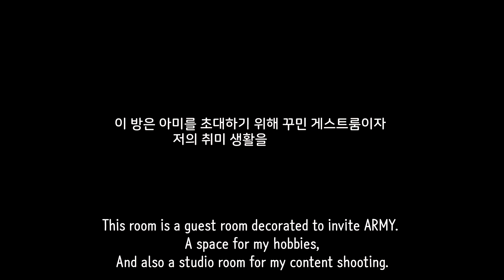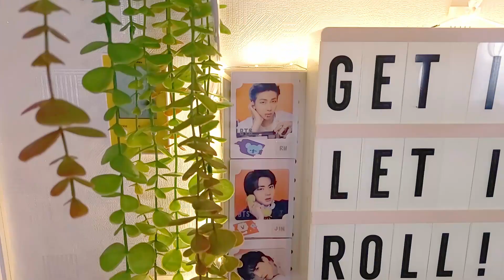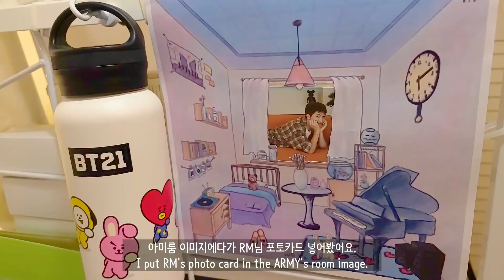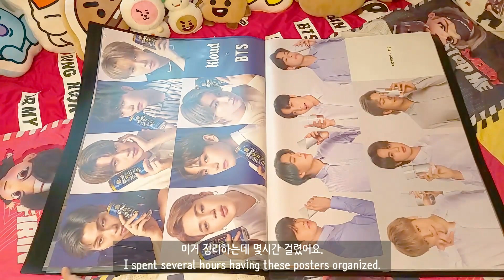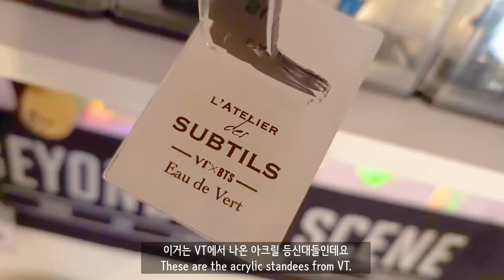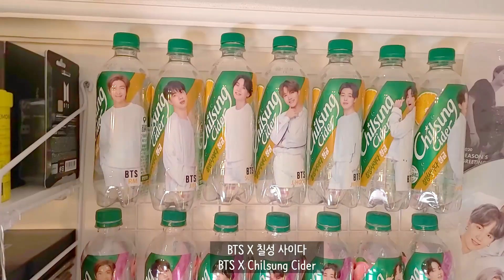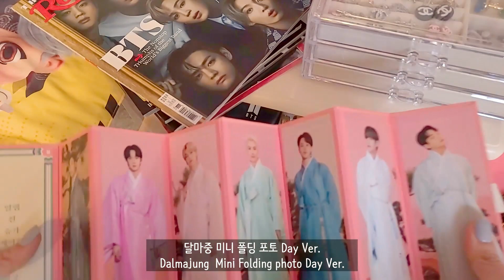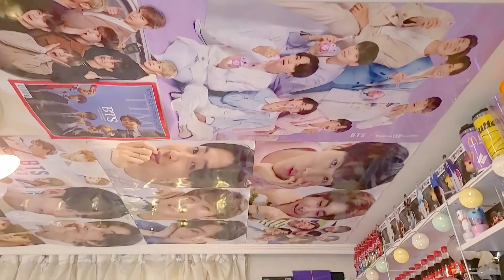ROOM TOUR BTS ARMY/DIY Room Decor Ideas/BT21TinyTAN merch from unboxing 아미 룸투어 방탄소년단 꾸미기 팁K-pop room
ウクライナの加入者が無事であることを願っています。
우크라이나에 계신 제 구독자들이 무사히 계셨으면 좋겠습니다.
Espero que mis suscriptores en Ucrania estén a salvo.

This is a room tour video introducing a space for ARMY.
You can see all the various BTS items that I have collected or received as gifts in the meantime. (TimyTAN/BT21/DIY/Merch from Unboxing) In addition, I would like to share the room decoration tips that I show in this video.

ARMYのスペースを紹介するルームツアー動画です。
その間に私が集めた、またはギフトとして受け取ったさまざまな防弾少年団のアイテムをすべて見ることができます。さらに、このビデオで紹介する部屋の装飾のヒントを共有したいと思います。

이것은 아미를 위한 공간을 소개하는 룸투어 영상입니다.
그동안 제가 모으거나 선물 받은 여러가지 방탄소년단 아이템들을 한 눈에 다 보실 수 있습니다. 거기에다가 제가 이 영상에서 보여드리는  방꾸미기 팁들을 공유했으면 합니다. 오로라 무드등, BT21 무드등, 병으로 만든 조명 등 각종 조명도 소개합니다.

Este es un video de recorrido por la habitación que presenta un espacio para ARMY.
Puedes ver todos los artículos de BTS que he recopilado o recibido como regalo mientras tanto. Además, me gustaría compartir los consejos de decoración de habitaciones que muestro en este video.

Here are the links to  관련 영상 링크들이에요.

Unboxing Jewelry that BTS Wore and Touched 방탄이 실착한 주얼리 언박싱 防弾少年団が身につけて触れたジュエリーの開梱
Making BE Water Bottle Lights BE 물병 조명 만들기 BEウォーターボトルライトの作成
7 month Diamond Painting Journey 7달 걸려 완성한 보석 십자수 7ヶ月のダイヤモンドペインティングジャーニー
My BTS Jewelry Collection 방탄 손민수 주얼리 컬렉션 私のBTSジュエリーコレクション